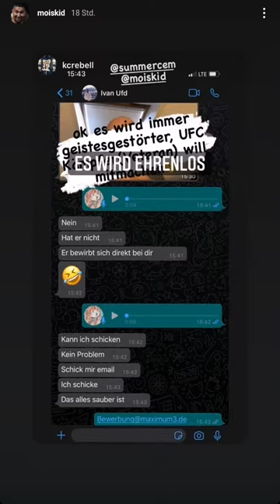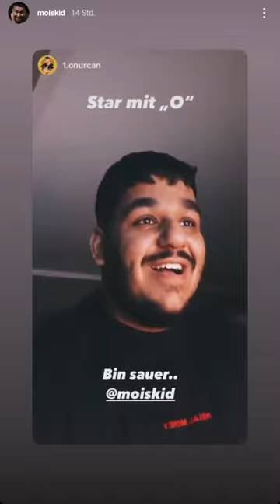Mois zeigt seine Blitzer-Bilder! - Mois Instagram 01.10.20